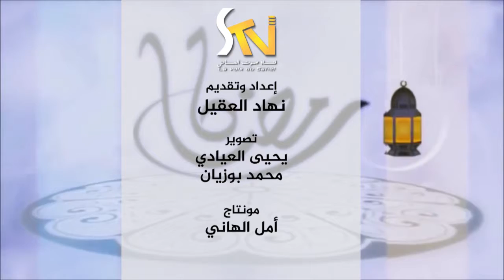لحياة أجمل 5